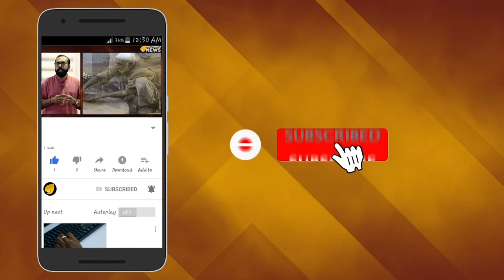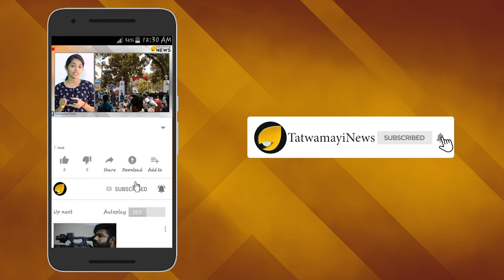ഇന്ത്യന്‍ ക്രിക്കറ്റ് ടീം ഭാവിയില്‍ അറിയപ്പെടുക ബൈജൂസ് ഇന്ത്യന്‍ ടീമെന്ന പേരില്‍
ഇന്ത്യന്‍ ക്രിക്കറ്റ് ടീമിന്‍റെ ആരാധകര്‍ക്കിടയില്‍ ഇപ്പോള്‍ സെലിബ്രിറ്റിയാണ് ബൈജൂസ് ലേണിംഗ് ആപ്പും ഒപ്പം കണ്ണൂരുകാരന്‍ ബൈജു രവീന്ദ്രനും. ലോക ക്രിക്കറ്റില്‍ ഏറ്റവും അധികം ആരാധകരുള്ള ടീം ഇന്ത്യയുടെ ജഴ്സി സ്പോണ്‍സര്‍ ആകുന്നതിലൂടെയാണ് ബൈജു രവീന്ദ്രനും സെലിബ്രിറ്റിയാകുന്നത്.ബൈജൂസ് ലേണിംഗ് ആപ്പ് സ്പോണ്‍സര്‍ ചെയ്യുന്നതിലൂടെ ഇന്ത്യന്‍ ക്രിക്കറ്റ് ടീം ഭാവിയില്‍ അറിയപ്പെടുക ബൈജൂസ് ഇന്ത്യന്‍ ടീം എന്നാണ്